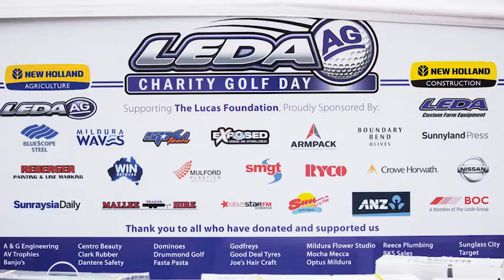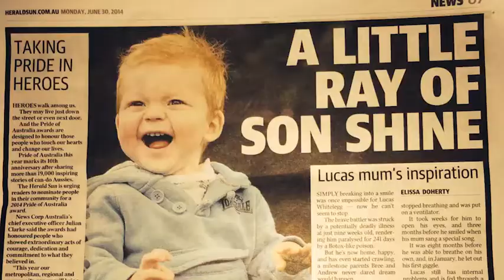Powercor Tour de Depot - Mildura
Join in on Sunday 19 April 2015 as the Mildura community comes together for a fun filled day for Powercor Tour de Depot.

This family friendly bike riding event aims to bring the community together to have fun and be active whilst raising funds for The Lucas Foundation.